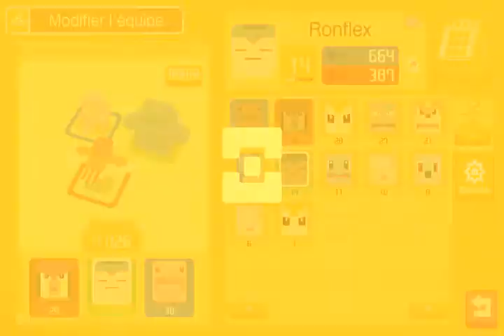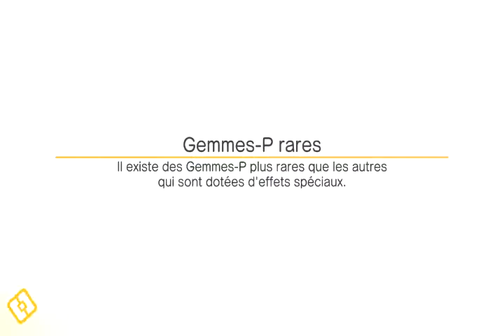pokemon quest switch #4